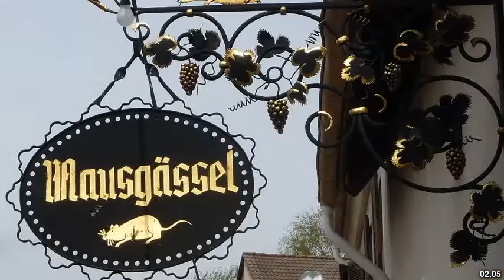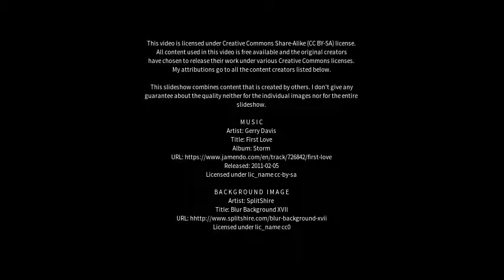Best places to visit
Best places to visit - Meckenheim (Germany) Best places to visit - Slideshows from all over the world - City trips, nature pictures, etc.